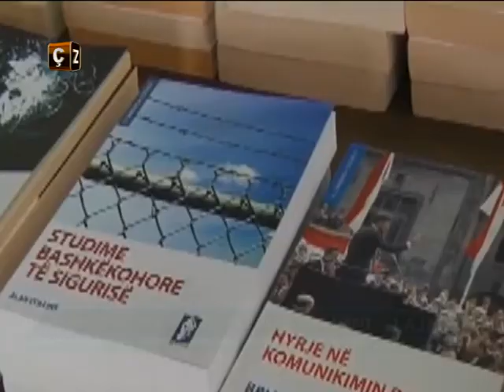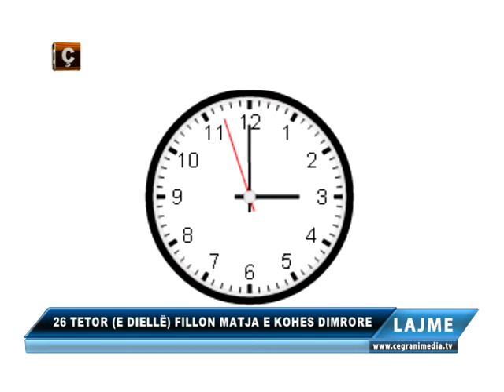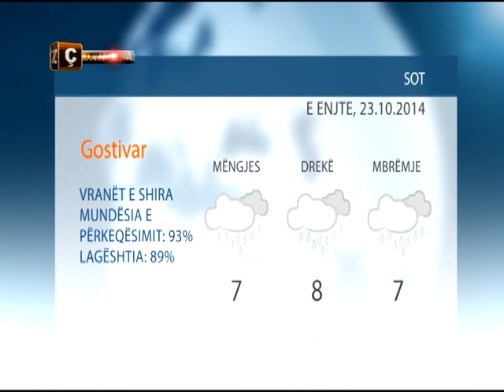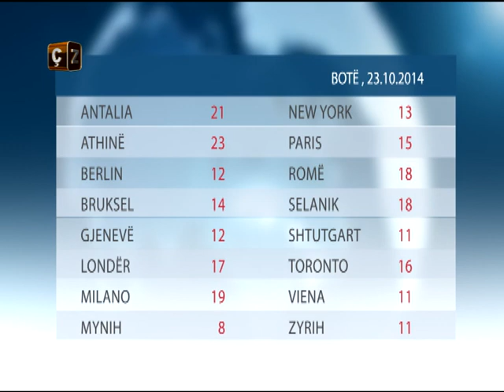TV CEGRANI MEDIA LAJMET 23 10 2014